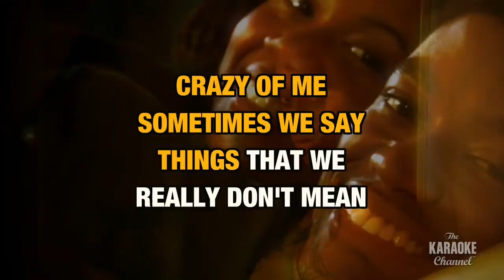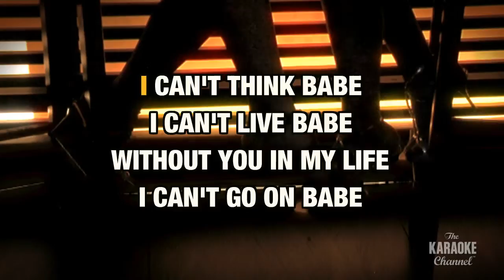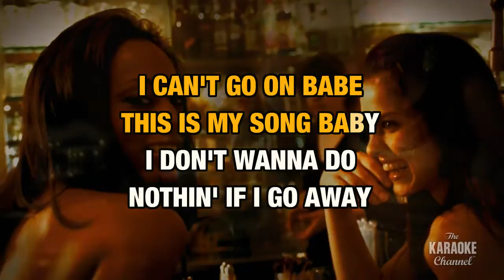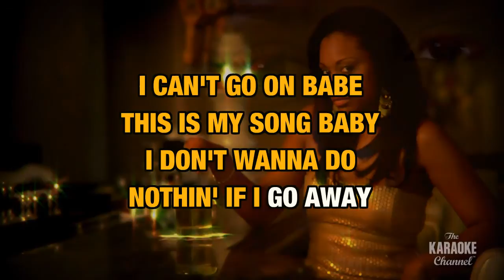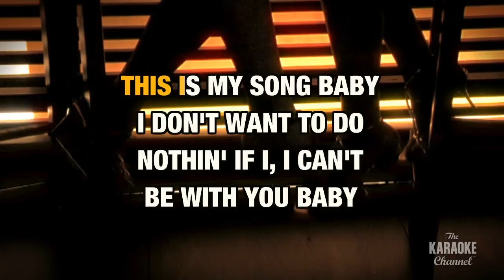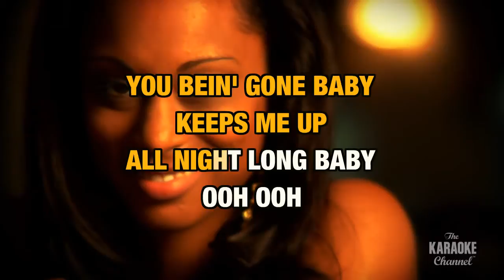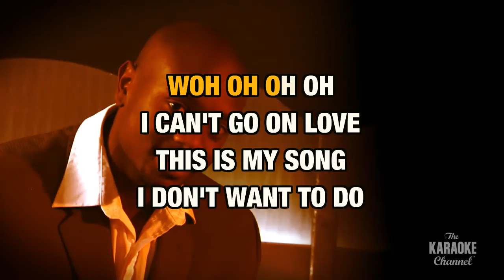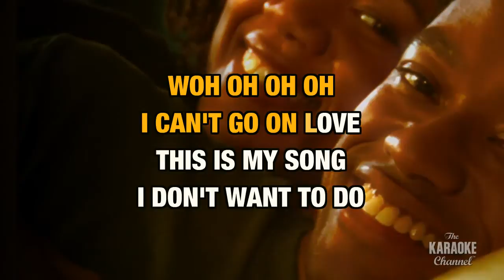I Can't Sleep Baby (If I) in the Style of "R. Kelly" with lyrics (no lead vocal)